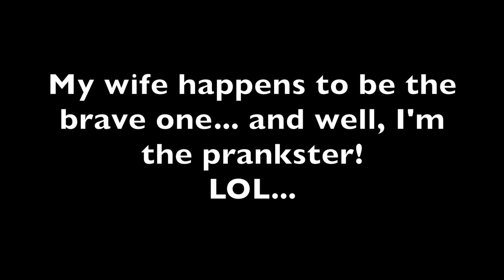Roach Prank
You have to Tweet that picture at 1:08  @Mommyhacks Give Sarah some love guys!!!
In this house no one is safe. In an epic battle between wife and roach a prank moment pops into the mind of Mike!!! Come back for more pranks, vlogs, and just good times!

(00:00-00:06)
Sound Effect: Comedy Horns.caf

(00:06-00:13)
Sound Effect: Indulge.caf

(00:13-00:14)
Sound Effect: Record Scratch.caf

(00:14-00:16)
Sound Effect: Dinosaur Growl.caf

(00:16-00:19)
Sound Effect: Crickets.caf

(00:14-00:24)
Sound Effect: Heroes.caf

(00:24-00:52)
Sound Effect: Jungle.caf

(00:52-00:53)
Sound Effect: Suspense Accents 01.caf

(00:57-00:59)
Sound Effect: Heartbeat.caf

(01:00-01:08)
Sound Effect: Space Ship Siren.caf

(01:10-01:11)
Sound Effect: Horse Whinny.caf

(01:12-01:16)
Sound Effect: Sitcom Laughter 04.caf

(01:16-01:22)
Sound Effect: Alliance.caf